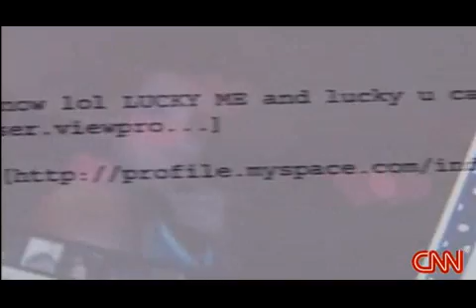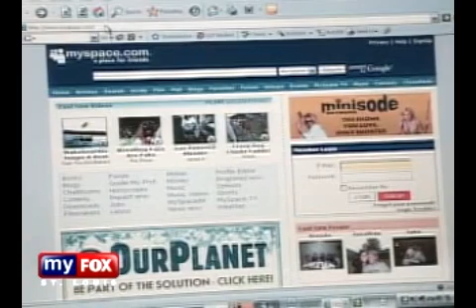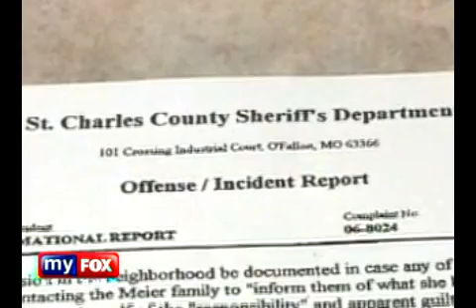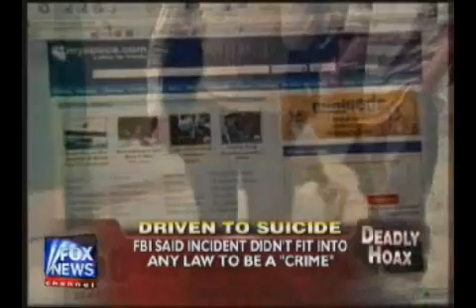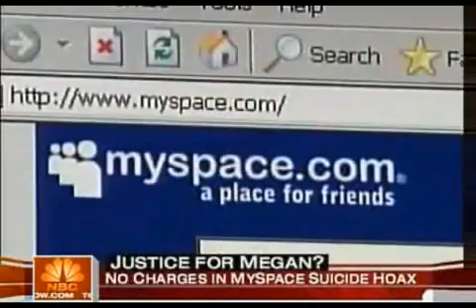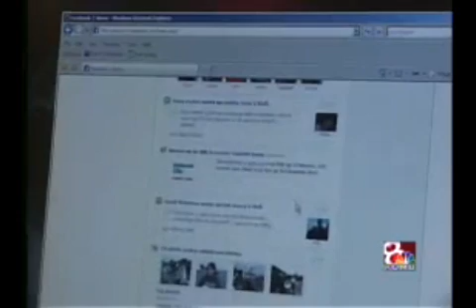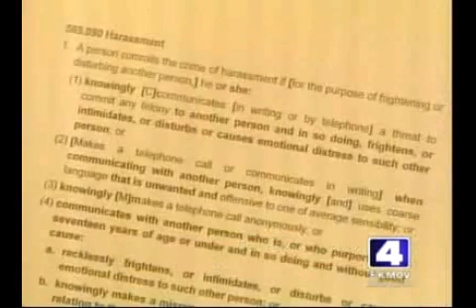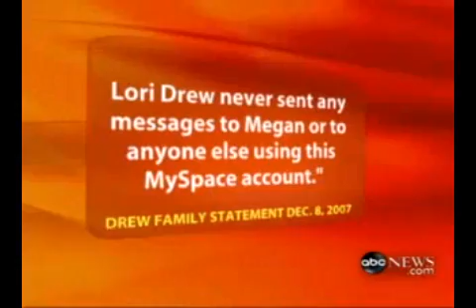Megan Meier Story